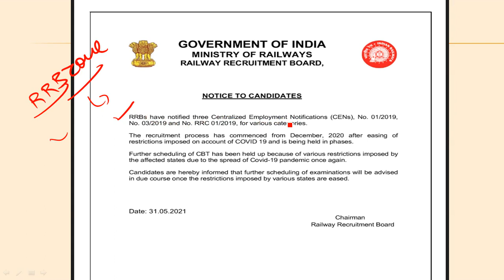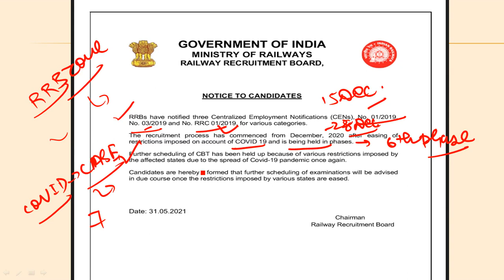आ गयी RRC GROUP-D की EXAM DATE UPDATE│OFFICIAL NOTICE│RRB NTPC│NTPC-7TH PHASE│GROUP-D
RRC GROUP D EXAM DATE OFFICIAL NOTICE//RRB NTPC 7TH PHASE EXAM DATE आ गयी NOTICE कब होगी EXAM
Rrb ntpc 7th phase exam date ,rrc group D Exam date schedule official Notice
Rrb ntpc exam date official Rrbbntpc 7th phase exam date
RRC GROUP D EXAM DATE 2021//RRB NTPC 7TH PHASE EXAM | EXAM SCHEDULE कब तक??
Rrb ntpc 7th phase exam schedule and city INTIMATION कब तक आएगा
RRC GROUP D CBT EXAM SCHEDULE AND EXAM DATE UPDATE